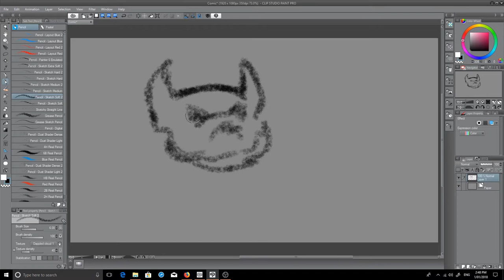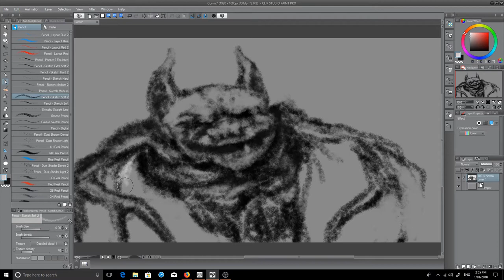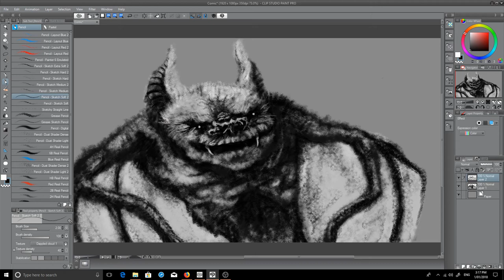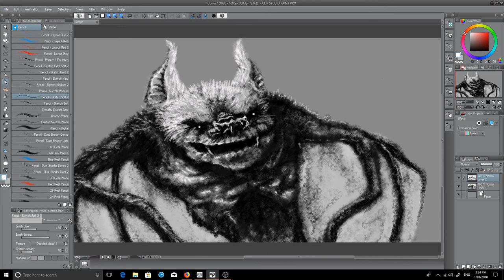Batling Speedpaint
Hello there YouTube!  Happy New Year!
Today I drew/painted a batty creature for you. Enjoy!

Actual creation time: 40 mins
Music: 'Saved By Murder' From the EP "Grimm Tales" by the amazing Meri Amber, check her out for all your geeky musical needs!

You can also find me on almost all other social media under "Nathan Seabolt"